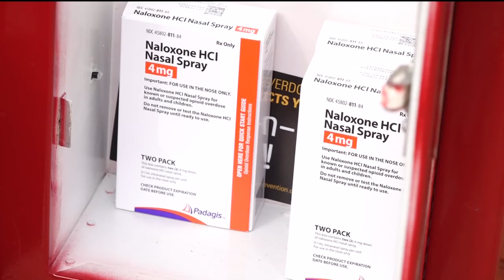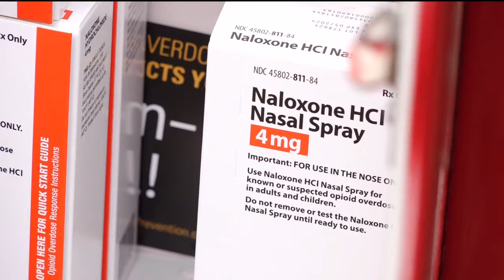Key pieces of legislation in Crossover Day at Georgia State Capitol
Here are some of the most important bills being discussed on Crossover Day at the capitol.

11Alive is Where Atlanta Speaks. We believe that news shouldn’t be a one-way conversation, but a dialogue with you. Join in, share your thoughts and connect with new perspectives.